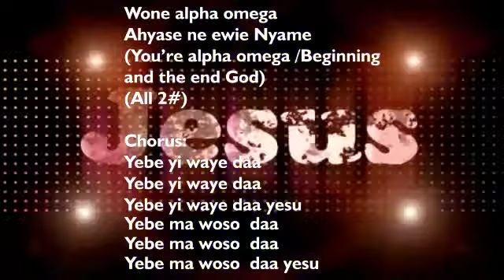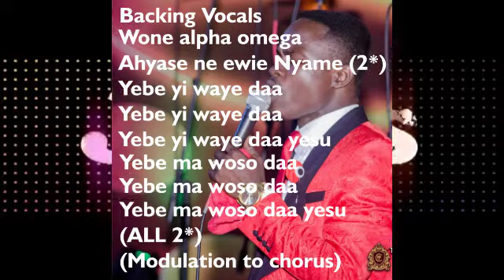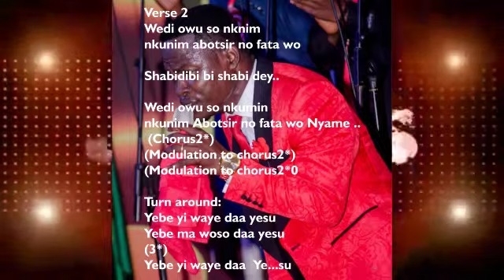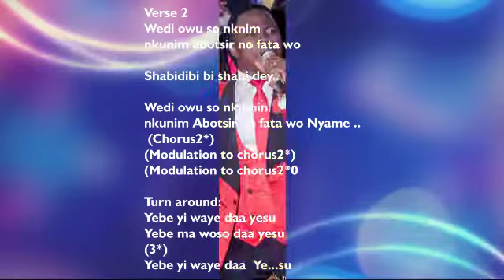Wone Alpha Omega By Min. Charles Mensah Jnr.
(Maiden Single release)